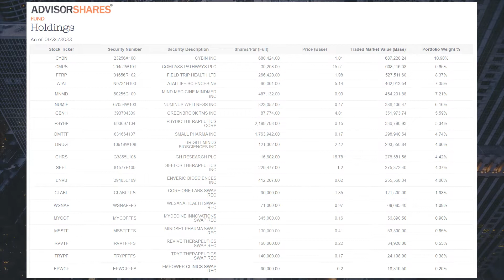Psychedelics: New ETF, Low Prices, Long term Win | $PSIL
The potential to outperform the market is one advantage that actively managed funds have over index funds. The notion of outperformance is obviously very attractive to investors. Index funds are considered the less sexy investment vehicle, but the evidence that actively managed funds can consistently outperform their relevant index is difficult to find.

An example of this is looking at cannabis index funds versus actively managed funds. The cannabis asset class is too volatile and often the largest companies are not the best investment. This trend of a new, developing area in the stock market will carry over into a new biotech subsector: psychedelics.

AdvisorShares Psychedelics ETF (NYSEARCA: PSIL) is an ETF that tracks the entire psychedelic market. With one purchase, investors can track the entire psychedelics market, traded on a stock exchange in the same way a regular stock is.

$PSIL launched at $10 per share. Since then the market has drastically downturned resulting in a new share price of around $5 per share. The new price presents a compelling opportunity for investors who have a long-term focus and believe psychedelic drugs and psychotherapies are the future standard to treat mental health.

"This is a new area, new fund, low prices. they have been driven down and if someone has a long-term focus and can accept extreme volatility like you're going to get in any kind of new quickly growing area but with lots of potential, you got to accept risk with potential, but I think the sky is the limit to invest in new psychedelic treatments." - AdvisorShares Psychedelics ETF Managing Director Dan Ahrens

There will not be adult-use magic mushrooms like we are seeing in the cannabis market, but the new biotech potential is starting to be seen. The potential for psychedelics (psilocybin, ketamine, MDMA, etc.) to treat PTSD, depression, alcohol-use disorder, and other mental health disorders could finally overtake the antidepressants and opioids big pharma has flooded the market with.

"Does the world and US have an opioid problem/crisis? Absolutely. Can psycehliedelics treamtent help circument all of that? Possibly. We need to do all the research and development, but that's where that huge opportunity is." - AdvisorShares Psychedelics ETF Managing Director Dan Ahrens

One of the safer ways to invest is to average into a market tracking index like the S&P 500 (INDEXSP: .INX), which requires less due diligence into single stocks and overall markets and the economy. However, if you know certain areas of the market are trading at a discount like the psychedelics market could be, it could make sense to gain some exposure. Possibly an index fund like the AdvisorsShares Psychedelics ETF.

00:00 - AdvisorShares Psychedelics ETF Managing Director Dan Ahrens
00:50 - Psychedelics market synopsis
02:09 - Fund due diligence & cannabis correlations
05:14 - $PSIL holdings
07:40 - Investment methodology & criteria
11:36 - Short stocks?
11:58 - Lending shares to create income for the fund
13:14 - Conflict of interest by lending shares?
14:43 - Psychedelics market primary catalyst